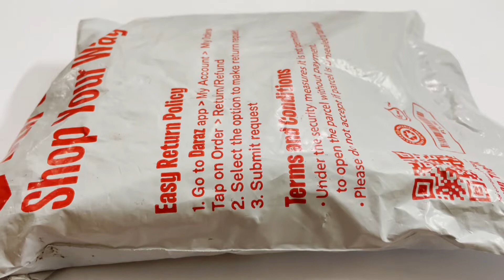ASTON MARTIN VULCAN KINSMART DIE-CAST 1/36 SCALE UNBOXING (2022)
More diecast model on amazon
The car cost around 5 dollars. If you like the video please checkout my other unboxing videos. Also, check out the channel Instagram account silent_unboxing_ to see upcoming unboxing video thumbnails and more ;)
Track Title: El Secreto
Artist: Yung Logos